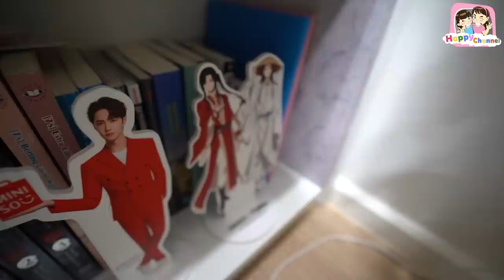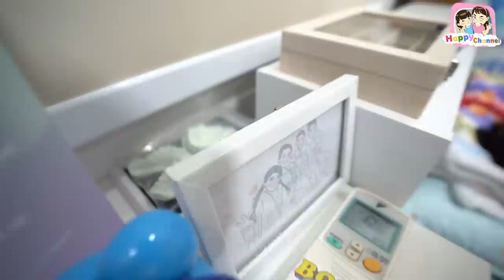Room tour ห้องนอนพี่ฟิล์ม เล็กๆแต่น่ารัก พี่ฟิล์ม น้องฟิวส์ Happy Channel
1.ช่อง Happy Channel shorturl.asia/wnFOX
2.ช่อง Film Happy Channel shorturl.asia/KH967
3.ช่อง Field Happy Channel shorturl.asia/xGSBA
4.ช่อง หนังสั้นสตูดิโอ shorturl.asia/c5xo4
5.ช่อง Happy Channel Family shorturl.asia/oyplq
6.ช่อง Happy Fishing shorturl.asia/ACkfw
7.ช่อง Happy Channel Kids Song shorturl.asia/KUP8F
8.ช่อง RC Construction shorturl.asia/PHLFr
SOCIAL